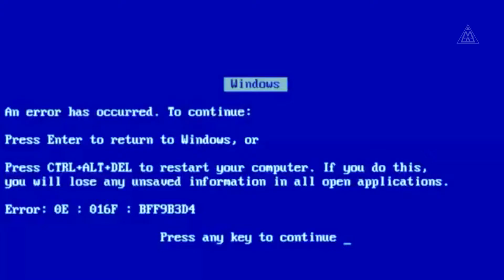Malik Mustache @ Ponta Porã,MS 05.05.2018